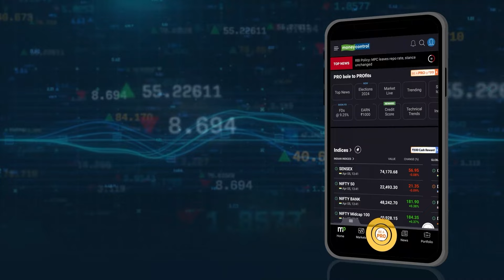F1: Fernando Alonso Signs Multi-Year Deal With Aston Martin | Formula One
Fernando Alonso will remain with Aston Martin beyond this season after signing a new 'multi-year' deal with the British-based Formula One team.

Double world champion Alonso, who will be 43 in July, had been linked with Mercedes and Red Bull as possible replacements for Lewis Hamilton and Max Verstappen respectively.

Aston Martin announced on April 11 that Alonso, whose current deal had been due to expire at the end of the year, has agreed a contract extension.